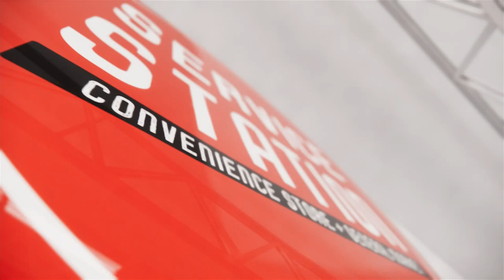3D Convenience Store Interior Design - Planning Visualization Walkthrough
3D Convenience Store Interior Design :
This video is a sample convenience store mockup for display review and serves as an example of a presentation that a marketing firm or a printer would use to land a national convenience store account.

What is 3D architectural visualization, and how does it work? We use our creativity and technology to dynamically explain your clients' proposed designs and tell their stories. Projects can be developed, changed, and modified prior to construction, thanks to the future of architectural design and 3D architectural visualization. Your models can be turned into realistic visuals with our architecture rendering. Architectural rendering, often known as architectural visualization, is a method of illustrating proposed architectural plans by creating 3D visuals and animations. It has the ability to create attractive and realistic visualizations that may be used to promote projects.

Discussed Topics:
1. 3D Convenience Store Interior Design
2. 3D Convenience Store Visualization Walkthrough
3. 3D Rendering Services in 2022

J. Scott Smith Visual Designs, Inc. is a full-service design visualization firm. We specialize in 3D architectural renderings. We take plans from architects, interior designers, and landscapers and turn them into photo-realistic renderings. Architects who assist their clients see their home or development, developers who need graphics to promote their projects or products before they are completed, and anyone who wants to show their intentions to a spouse, a prospect, or a government agency for approval are among our main clients. We typically describe ourselves as translators who help designers and their clients communicate effectively. We assist people in sharing their ideas.

We serve clients who need:
• 3D retail store design
• 3D animation architectural visualization
• Advanced 3D design rendering and animation
• Dynamic 3D interior design rendering
• 3D rendering animation videos for architects, interior designers, and landscapers
• We are a rendering firm/rendering service for your interior design animation needs.

3D rendering for architecture is mostly used by architects and designers to show how a space or building will look before it is constructed. It facilitates the designer's communication of the design to clients, customers, and coworkers. You may see your project as a fully rendered 3D walkthrough that can be navigated and explored from any angle using our 3D rendering animation.

If you enjoyed this 3D C-store interior design planning visualization walkthrough video with 3D animation rendering, please remember to like, share, subscribe, and leave a comment if you have any questions, suggestions, or feedback. We hope to see you here again soon!